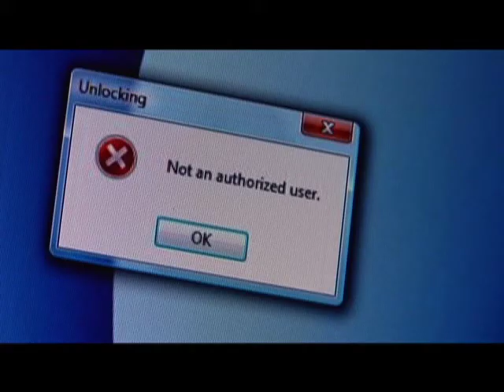U Production Reel 2008